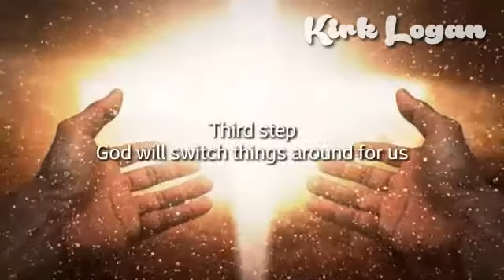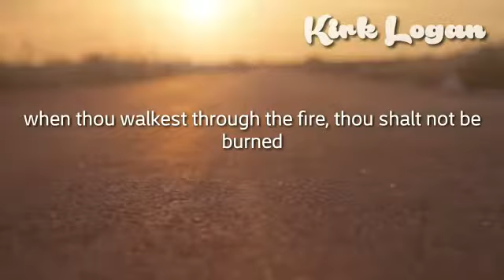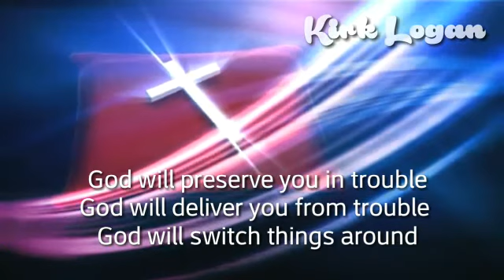God's 3 Step Deliverance Strategy: The Inspiring Word with Rev. Kirk Logan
Video from Kirk Logan